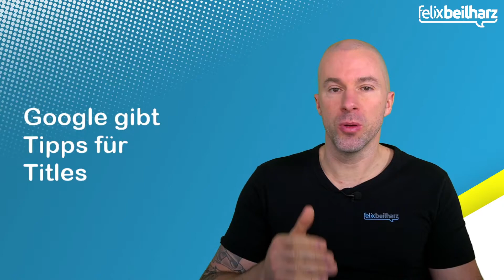🆕 Google Werbung | TikTok am Desktop | SEO Titles - 7x7x7 Online Marketing News KW 09/21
7 Tage - 7 News - 7 Minuten | Die 7x7x7 Online Marketing News KW 09/21

Jede Woche die 7 wichtigsten Themen aus dem Online Marketing

Gewinne das Buch "Inbound"

00:00 ➡ Start

01:30 ➡ TikTok am Desktop hochladen und planen

02:05 ➡ Google beendet personalisierte Werbung

03:08 ➡ Shopping-Funktionen bei Twitter

03:55 ➡ Google gibt Tipps für Titles

05:01 ➡ Aktuelle Zahlen von Pinterest

05:56 ➡ Neues Q&A-Feature bei TikTok

06:58 ➡ Website-Tipp: Social Media Charts

Felix Beilharz ist „einer der führenden Berater für Online- und Social Media Marketing“ (RTL) und „zählt zu den besten Rednern Deutschlands“ (WAZ). Der 8-fache Buchautor lehrt an mehreren Hochschulen in Deutschland und der Schweiz, hält in 17 Ländern Vorträge und Seminare und berät Unternehmen zum erfolgreichen Einsatz der digitalen Marketing-Instrumente.

▬ Social Media ▬▬▬▬▬▬▬▬▬▬▬▬▬▬▬